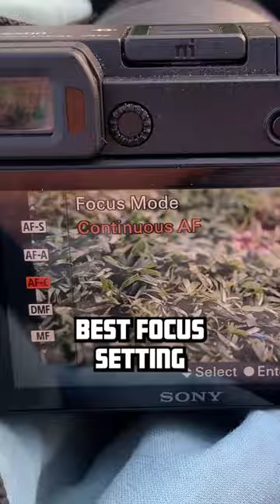Sports photography camera settings pt. 2 photography 📸